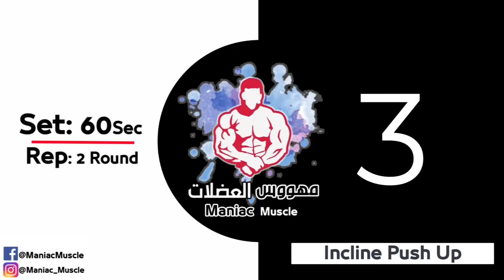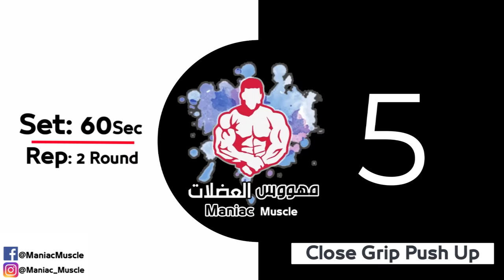6 Easy Exercises Chest at home NO EQUIPMENT Needed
6 Easy Exercises Chest at home NO EQUIPMENT Needed